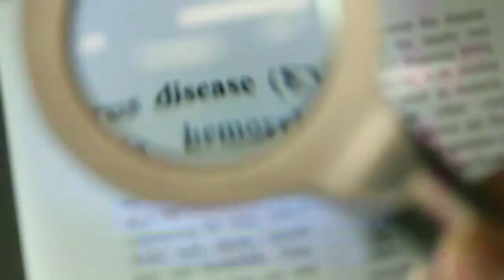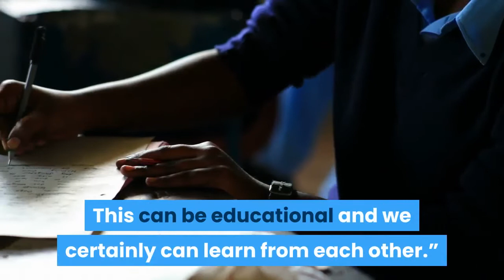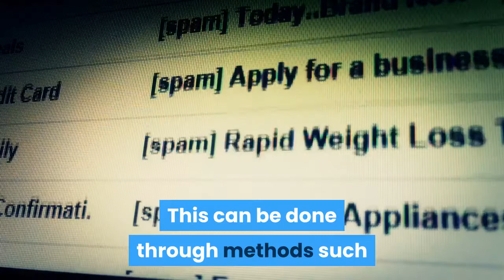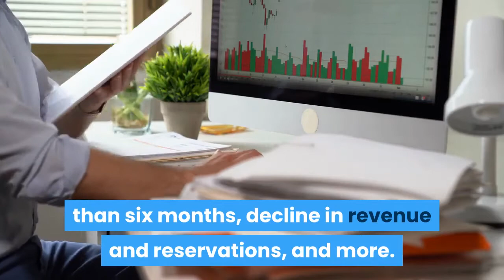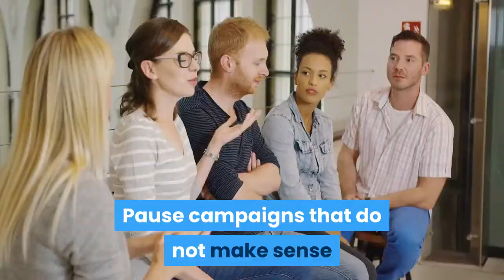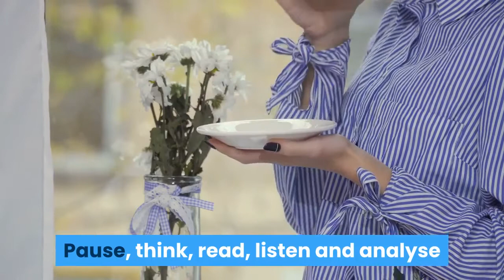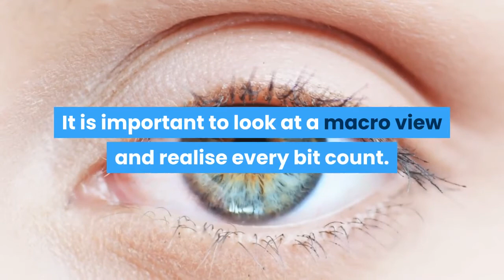How do we make our brand matter in these turbulent times?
Because communicating during bad times is as crucial as communicating during good times.
The COVID-19 outbreak has affected all of us and disrupted our way of life. It has wreaked havoc in many markets and industries, with its impact on businesses apparent — in terms of operations, sales and headcount.

The communications industry has, undoubtedly, seen its own set of challenges, especially on brands’ reputation and corporate image. The last few weeks have certainly been rough for everyone, especially in the communication industry — we are, after all, the first line of defence when crisis strikes.

A few days ago, we ventured into hosting our very first webinar, where we invited a panel of expert communicators hailing from the startup industry to discuss how to tackle communication challenges and why brands matter more so than ever during such times to remain relevant and trusted during these turbulent times.

When I made the call to some of my friends while thinking about getting them all together for this online panel, Jacquelyn Cheok, Communications Manager, gojek (Singapore) said: “We surely do need some distraction in the midst of all the crisis that has come upon us. This can be educational and we certainly can learn from each other.” That was my starting point.